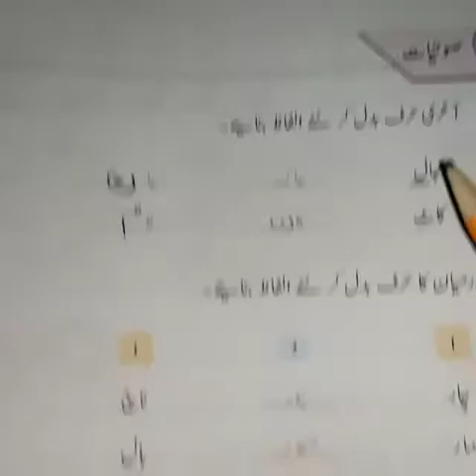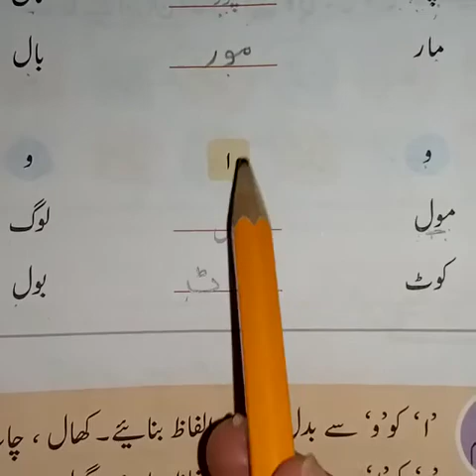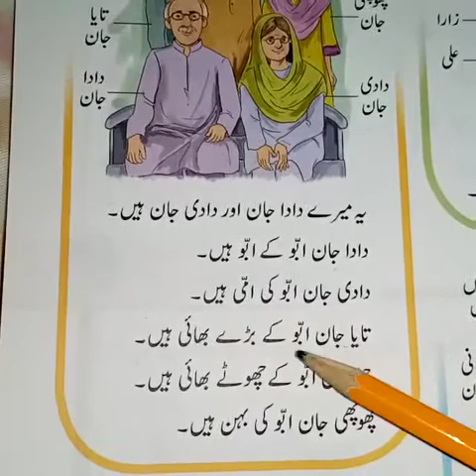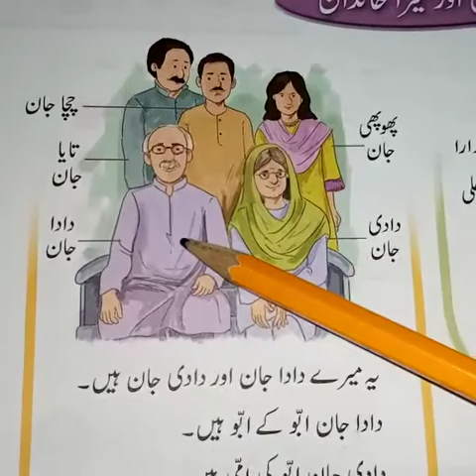Class Two Urdu lec two(part 3)